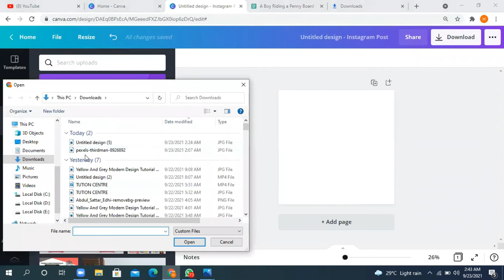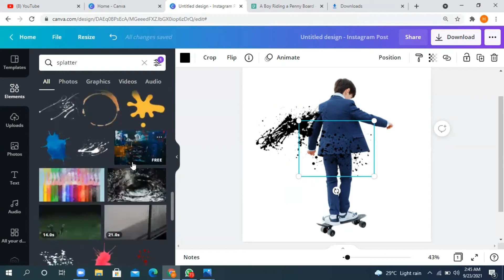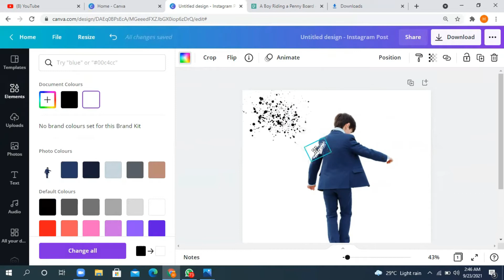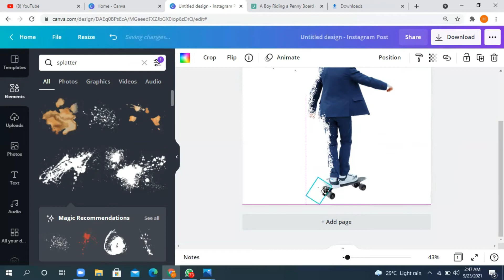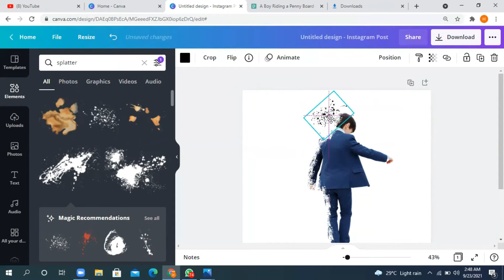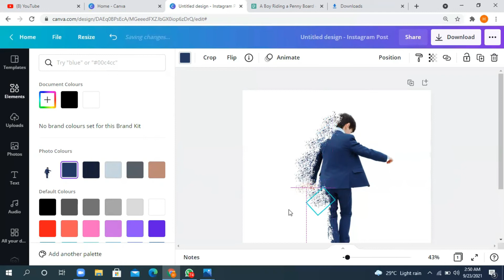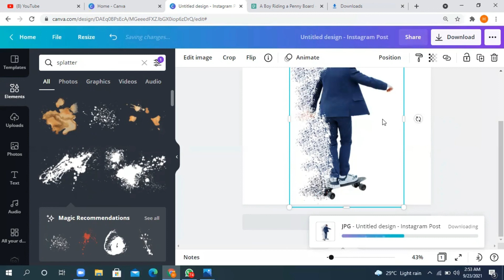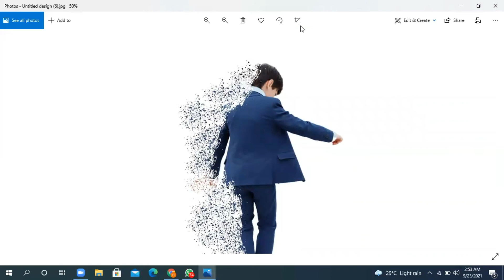How to create shattering effect on Canva | Canva Shatter | Dispersion | Splatter Effect in canva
Hi everyone! Today's video is Canva Shatter Effect Tutorial. This is so fun to do and will easily get carried away! Make sure use this tastefully! This technique looks complicated but it is a very easy user friendly canva tutorial for the beginner or advanced! To remove the background you need Canva Pro however you can use images with a solid background as well.

shattering
shatteringeffectcanva
effect
dispersion
graphicsdesign
How to create a shatter effect
canva easy tutorials
platter effect
shatter effect canva
beautiful design ideas
beautiful design ideas in canva
creative idea canva
creative idea canva free
creative idea in canva
creative ideas canva
creative ideas in canva
creative tip canva
creative tip in canva
design idea canva
easy creative tip canva
easy creative tip in canva
how to create a beautiful design in canva
Splatter effect canva
how to create a splatter effect
graphic design
graphic designer
canva design
canva designer
shatter effects
platter effect
dispersion effect
photo effects
canva for beginners
canva dispersion effect
dispersion
shatteringeffect
shatter effect canva
canva easy tutorial
how to create a dispersion effect
shatter effect in canva
How to Create shatter effect for free
Create shatter effect free
shatter effect creator
shatter effect tutorial
Canva Shatter tutorial
shatter effect tutorial canva
Canva splash tutorial
splash effect tutorial canva
Canva Splatter tutorial
Splatter effect tutorial canva
beautiful design ideas
Splatter effect canva
how to create shatter effect
canva tips and tricks
canva tricks
shatter effect
Canva Shatter Effect Tutorial
Canva Tutorial
shatter effect canva
canva
canva pro
shatter effect
how to use canva
dispersion effects
platter effect canva
canva splatter effect
canva tutorial 2022
canva tutorial thumbnail
canva pro tutorial
canva pro tips and tricks
canva dispersion effect
how to create shatter effect in canva
canva design
canva advanced tutorial
how to use canva tutorial
canva dispersion